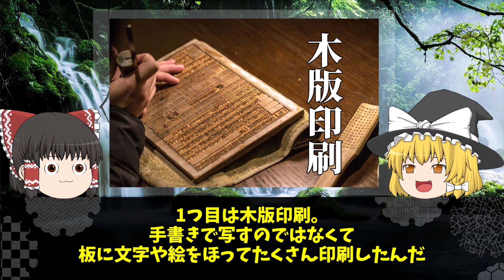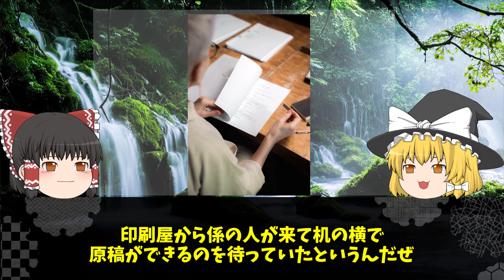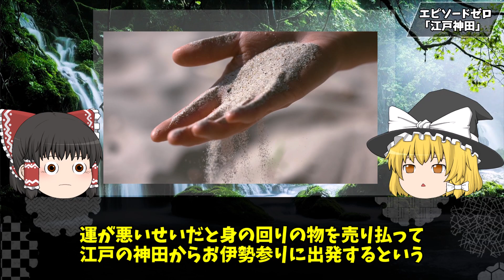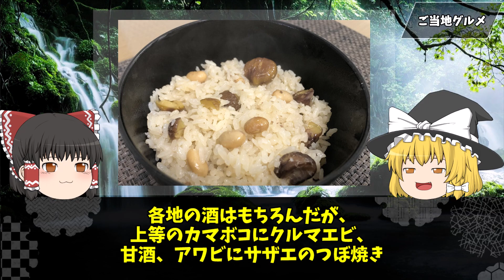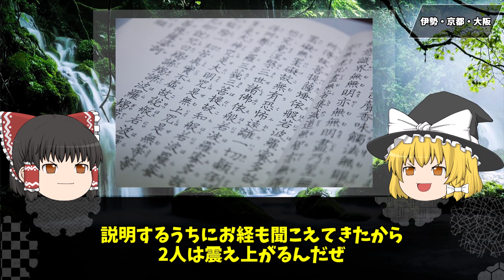【ゆっくり解説】ヤジさんキタさんのドタバタ2人旅！十返舎一九「東海道中膝栗毛」に描かれた江戸時代の旅とは？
今回はヤジさんキタさんのドタバタが面白いヒット作「東海道中膝栗毛」を解説していきます！

LINE@限定の動画も公開しています。
コチラから登録できます

歴史は何のために学ぶのか。この疑問に答えてくれる代表的な書籍E・Hカーの『歴史とはなにか』という本があります。
”賢者は歴史に学び愚者は経験に学ぶ”まさにこの通りなんです。

歴史は日常生活や仕事では直接使うことはなくて、好きな人でも趣味や娯楽として楽しむ方がほとんどだと思います。

しかし過去を学ぶことで未来に活かすことを考えている方もいます。教養だけでなく、偉人の考え方や過去の出来事から学ぶという意味でも社会で必要な知識でビジネスにも通じる部分があります。

先人たちはどのような暮らしでなぜそのような文化が形成されたのか。
知的好奇心が満たされ面白いことばかりです。

こういった考えから、このチャンネルでは社会人の方が、ゆっくり楽しく歴史上の偉人のことを学べ、更に、そこから仕事や日常でも役立てられるような動画作りをしています。

このチャンネルを通して学び、役立てられる人が1人でも多くなるようにチャンネル運営を目指していきます。
ほぼ月・木・土の18時30分に動画を配信中です！

※世の中の不思議や知的好奇心を満たす事柄の情報伝達を目的としており、視聴者に衝撃を与えて扇動する目的はございません。